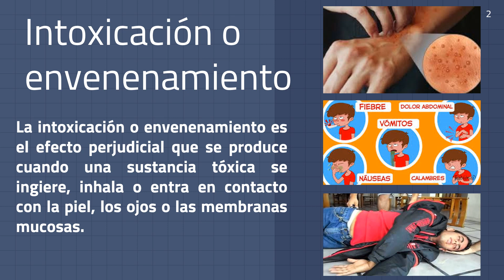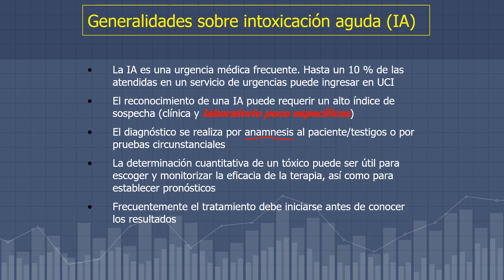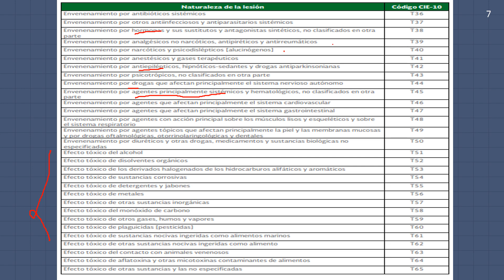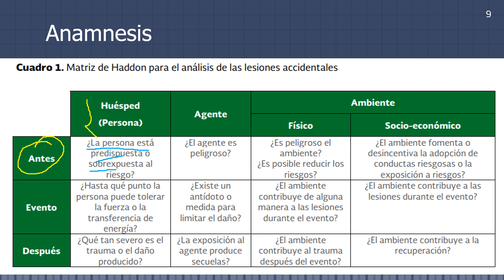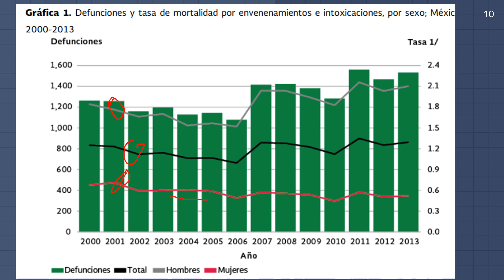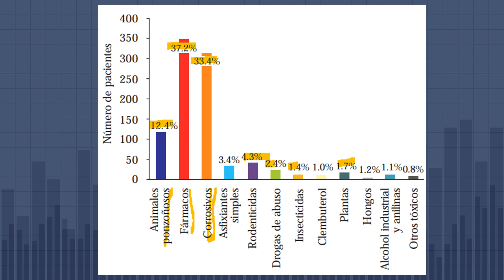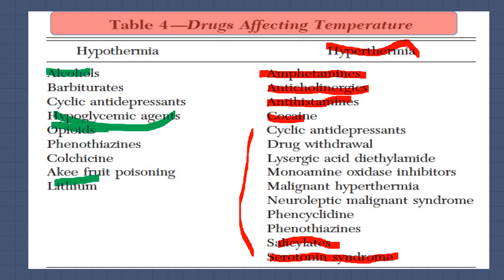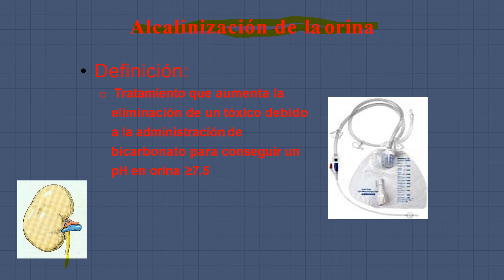PANORAMA GENERAL DE LAS INTOXICACIONES EN MÉXICO